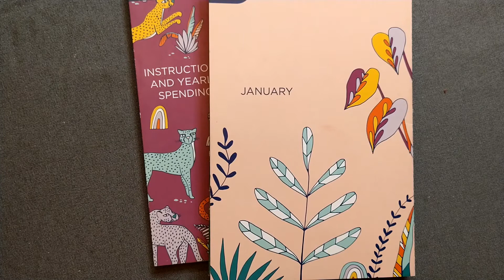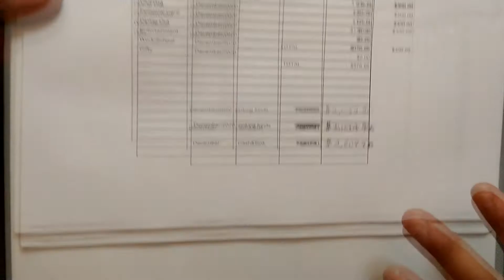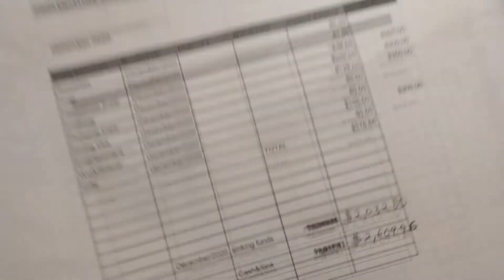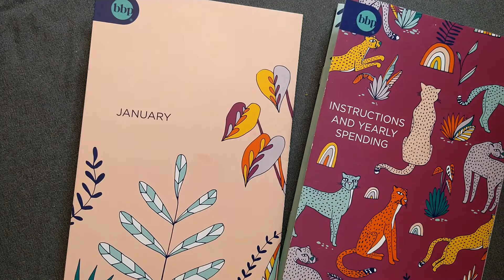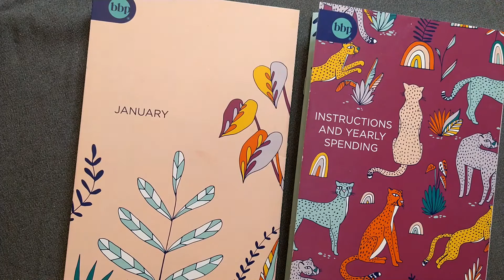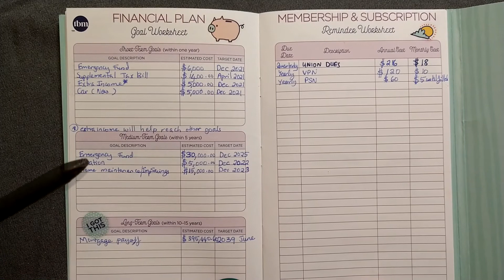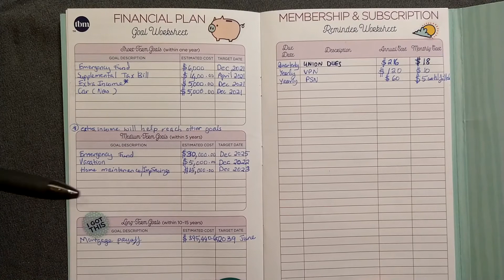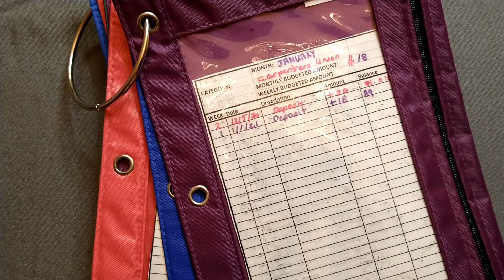Our Debt Free Journey January 2021 Paycheck#1 Budget I The Budget Mom Workbook